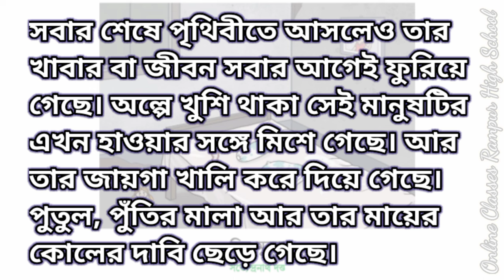ছিন্নমুকুল কবিতার মূলভাব বা গদ্যরূপ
ছিন্ন-মুকুল
সত্যেন্দ্রনাথ দত্ত

সবচেয়ে যে ছোটো পিঁড়িখানি
সেইখানি আর কেউ রাখে না পেতে,
ছোটো থালায় হয়নাকো ভাত বাড়া,
জল ভরে না ছোট্ট গেলাসেতে;
বাড়ির মধ্যে সবচেয়ে যে ছোটো
খাবার বেলায় কেউ ডাকে না তাকে,
সবচেয়ে যে শেষে এসেছিল
তারি খাওয়া ঘুচেছে সব আগে।
সবচেয়ে যে অল্পে ছিল খুশি,-
খুশি ছিল ঘেঁষাঘেঁষির ঘরে,
সেই গেছে, হায়, হাওয়ার সঙ্গে মিশে
 দিয়ে গেছে জায়গা খালি করে,
ছেড়ে গেছে, পুতুল, পুঁতি র মালা,
 ছেড়ে গেছে মায়ের কোলের দাবি,
ভয়-তরাসে ছিল যে সবচেয়ে
 সেই খুলেছে আঁধার ঘরের চাবি!
সবচেয়ে যে ছোটো কাপড়গুলি
 সেগুলি কেউ দেয় না মেলে ছাদে,
যে শয্যাটি সবার চেয়ে ছোটো
আজকে সেটি শূন্য পড়ে কাঁদে;
 সেই গিয়েছে সবার আগে সরে,
ছোট্ট যে-জন ছিল রে সবচেয়ে
 সেই দিয়েছে সকল শূন্য করে।

শব্দের অর্থ

গেলাস: গ্লাস।
ঘঘেঁষাঘঘেঁষিষির ঘর: একসাথে কয়েক ভাইবোন বড়ো হয় যে বাড়িতে।
ঘোচা: শেষ হওয়া।
তরাস: ত্রাস, ভয়।
পিঁড়ি: বসার ছোটো আসন।
পুঁতি র মালা: পুঁতি দিয়ে তৈরি করা মালা।
পেতে রাখা: বসার জন্য মেঝেতে রাখা।
ভাতবাড়া: খাওয়ার জন্য ভাত থালায় রাখা।
শয্যা: শোয়ার বিছানা।

উচ্চারণ ঠিক করি :

উচ্চারণের সময়ে অঞ্চলভেদে ঘোষ ধ্বনি অঘোষ ধ্বনিতে পরিণত হতে পারে, কিংবা অঘোষ ধ্বনি ঘোষ ধ্বনিতে
পরিণত হতে পারে। আবার, অল্পপ্রাণ ধ্বনি বদলে মহাপ্রাণ ধ্বনি হয়ে যেতে পারে, কিংবা মহাপ্রাণ ধ্বনি বদলে
অল্পপ্রাণ ধ্বনি হয়ে যেতে পারে। ষষ্ঠ শ্রেণিতে তোমরা শিখেছ, বাতাস কম-বেশির কারণে ধ্বনি অল্পপ্রাণ বা মহাপ্রাণ হয়। যেমন: ক গ চ জ ট ড ত দ প ব ধ্বনি অল্পপ্রাণ এবং খ ঘ ছ ঝ ঠ ঢ থ ধ ফ ভ ধ্বনি মহাপ্রাণ।

'কবিতার বৈশিষ্ট্য খুঁজি' ও 'কবিতা লিখি'

সপ্তম শ্রেণি : বাংলা দ্বিতীয় পত্র